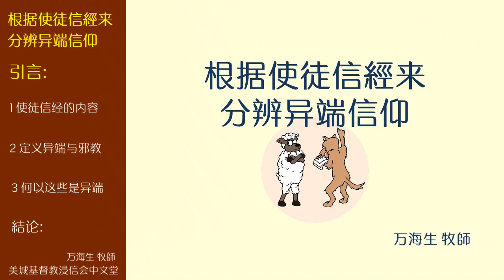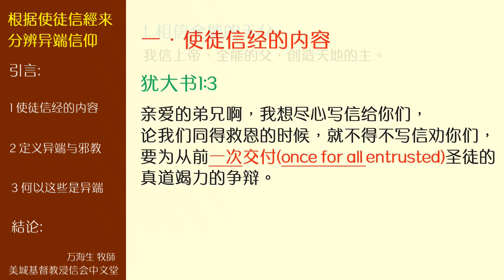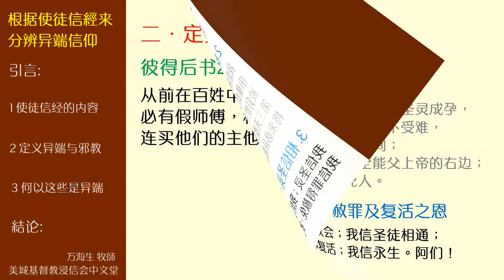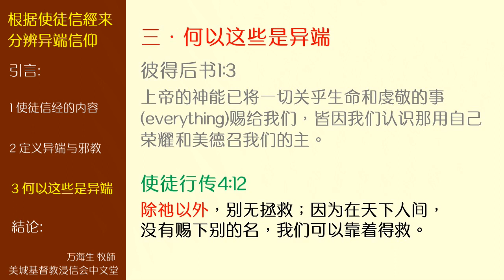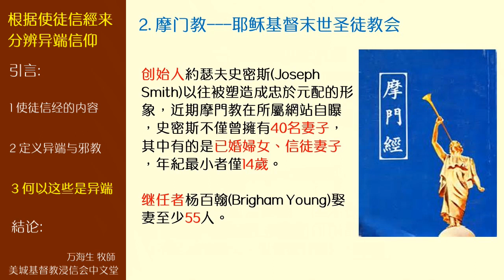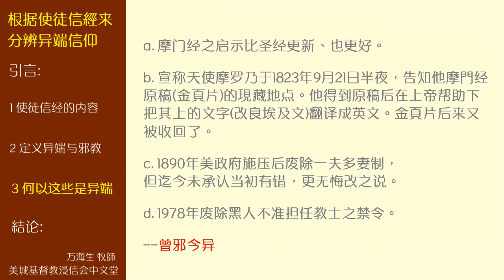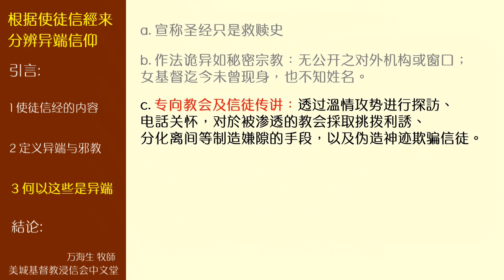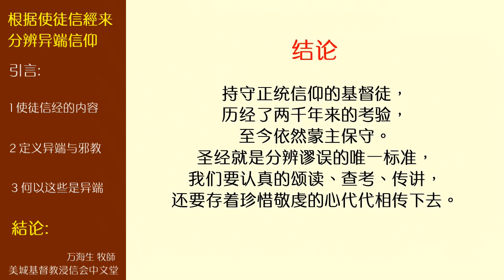2017-09-17: 根据使徒信經来分辨异端信仰 - 万海生 牧師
引言

基督徒在澳洲社会生活，常遇到披着基督教外衣的异端，
偏离了教会两千年来的正统信仰。
我们来重温使徒信经的内容，就可以加以分辨真伪了。

结论

持守正统信仰的基督徒，历经了两千年来的考验，
至今依然蒙主保守。
圣经就是分辨谬误的唯一标准，我们要认真的颂读、查考、传讲，
还要存着珍惜敬虔的心代代相传下去。